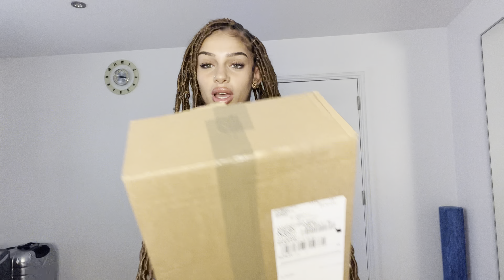massive haul unboxing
HEYY MY LOVELYS💕💖🫶🏼✨

take a shot everytime i say cute😅
massive haul vlog i hope you enjoyed - so sorry for the slow start but it gets better as i go i promise  ! (i save the best for last btw) i've been shopping TOO much and i thought it would only be fair to share it all with y'all!💖

any questions you have for me about what i got ask them in the comments below ⬇️